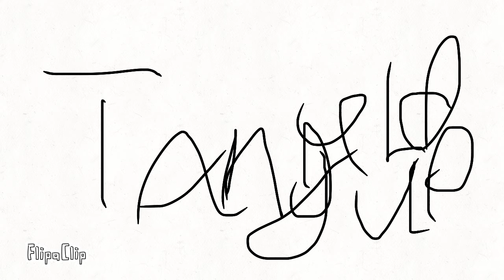Tangled up meme